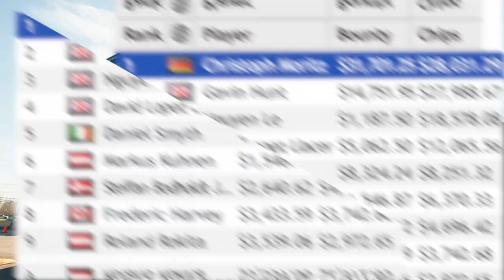WPT Montreal Online | Wrap Up